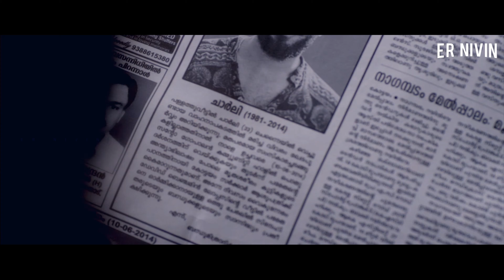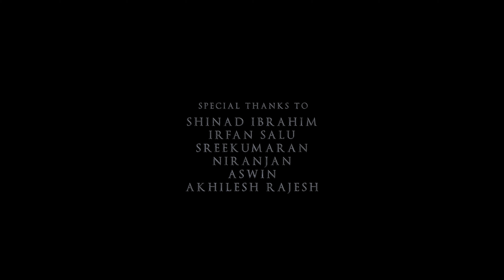Entourage - The Beginning | Part 1 | Dulquer Birthday Special 2021 | DQ | ER NIVIN | Eldhose Raju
Dulquer Salmaan (born 28 July 1986), is an Indian film actor, playback singer and film producer who predominantly works in Malayalam language films. He has also worked in Tamil, Telugu and Hindi language films. The son of actor Mammootty, Salmaan graduated with a bachelor's degree in Business Management from Purdue University, and worked as a business manager before pursuing a career in acting. He is the winner of four Filmfare Awards South and one Kerala State Film Awards.

As a part on his birthday celebration, a tribute video to him in association with:
DQ Fans Power and Dqnte Kottayam

Softwares Used :Premier Pro, After Effects, Photoshop